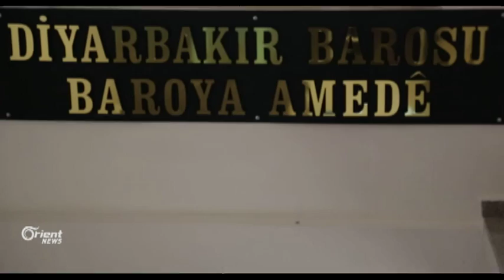Li Tirkiyê rewşa awarte hate ragihandin û welatî nerazîe